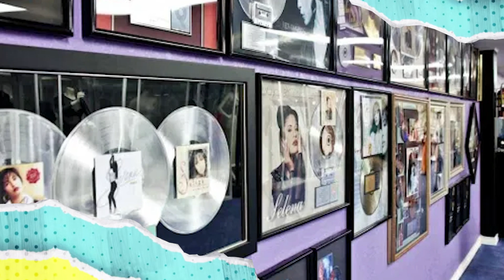¿Qué fue de los integrantes de Selena y los Dinos? | ActitudFem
La serie de Selena Quintanilla nos sigue revelando distintas épocas en la trayectoria de la reina del Tex-Mex y en esta ocasión hablamos de los integrantes de "Selena y os Dinos" ¿Qué fue de ellos? Aquí te lo decimos.